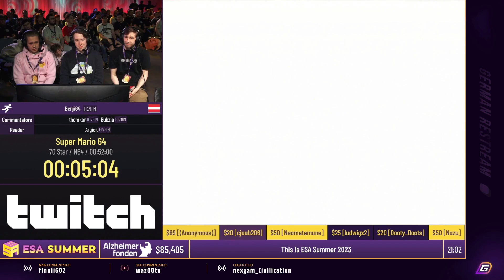[GER] ESA Summer 23 Mario 64 70 Star von Benji64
Germench war der offizielle Restream der ESA Summer 23